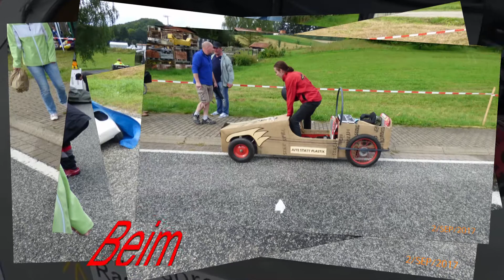Seifenkistenrennen Mackenrode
Bilder vom Seifenkistenrennen 2017 in Mackenrode